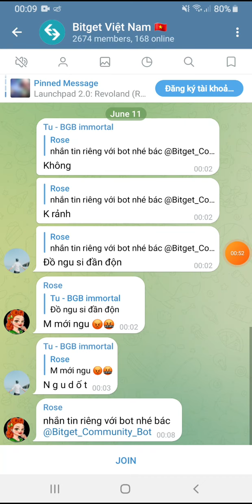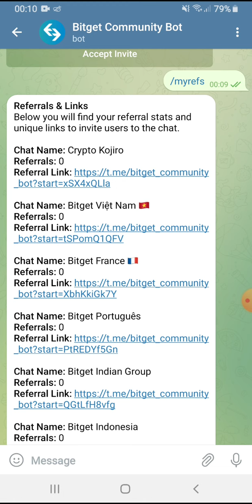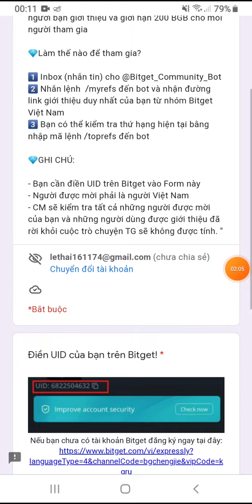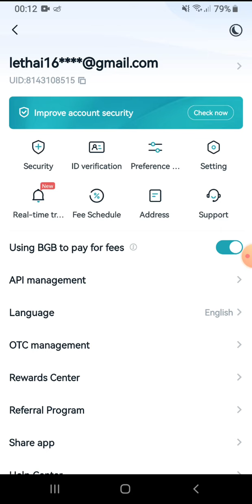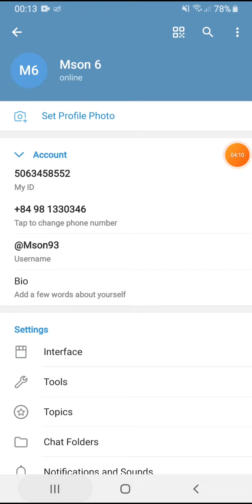Airdrop nhận thưởng lên đến 200 BGB (32$) từ sàn BITGET.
⏰ Thời gian sự kiện: 17:00  ngày 9/6/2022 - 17:00 ngày 16/6/2022 (giờ Việt Nam)

1/ Nhấn Start - chọn Accept Invite - Join group Bitget VN
2/ Nhắn lệnh  /myrefs đến bot và nhận đường link giới thiệu duy nhất của bạn từ nhóm Bitget Việt Nam
3/ Điền UID trên Bitget vào Form này

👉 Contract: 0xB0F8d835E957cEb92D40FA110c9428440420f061